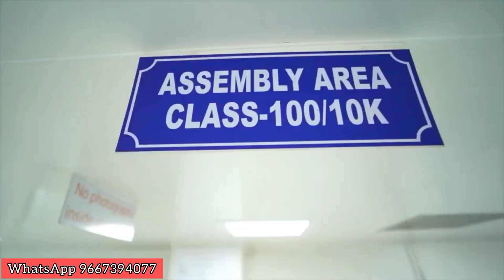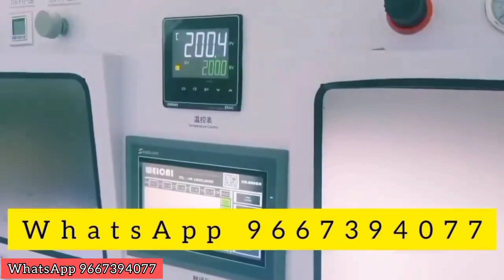noida / delhi no1 Led tv repiar fectory | cheapest Led tv Repair noida delhi.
address. near by nesz matro stetion noida sector 106.

pickup point  shop no 24. nala roard noida sector 106.

location. near by chatnya building noida sector 106.

ole%2Clsde%2Clsp&source=sh%2Fx%2Floc%2Fact%

led tv repair delhi
led tv repair near me
led tv damege tv repair
damage tv repair
no display repair
led tv reapir delhi